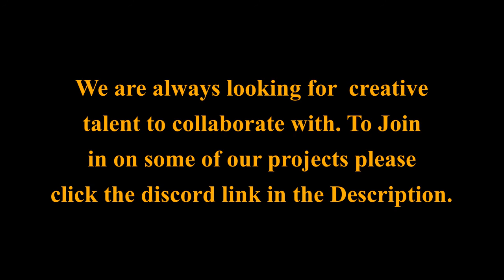"Double Beam" By Chris Aegis and The Spiraling Rumblers, Album "Vapor Wiz"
ReMix Artist: Chris Aegis and The Spiraling Rumblers
Produced by: Arcanus / WoL League
inspired by: The Wizard of Legend Original Soundtrack, Composed by Dale North

We are the only PvP community for Wizard of Legend. We host tournaments Ranked and unranked matches. The King Maker Series is our first live tournament and we are very proud of it.

Anyone interested in joining the league, playing in future events or matches or just to hang out and discover a new game please find the link to our

We are also always on the lookout for creative talent and collaborators.